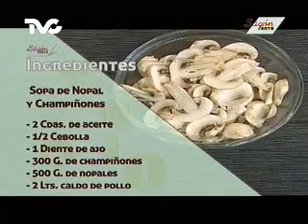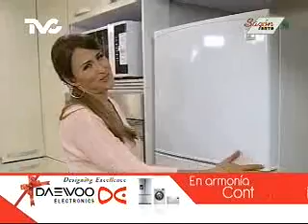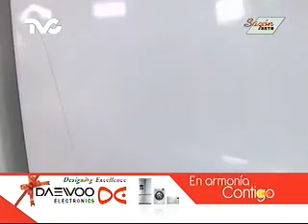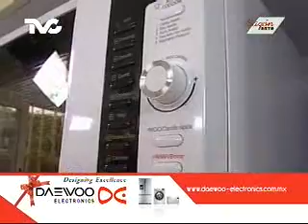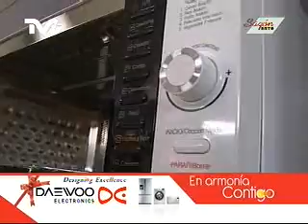Receta para preparar Sopa de Nopales y Champiñones